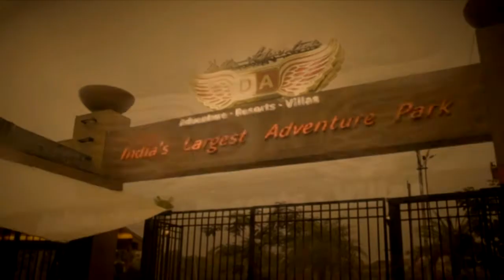Della Swoop - Burzin Y Mistry - 15 Feb 2014